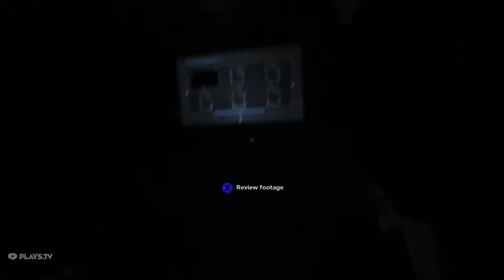Outlast 2 Walkthrough (Hard) - Dutch Commentary - Part 27: Back in the Nightmare!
My video from Outlast 2